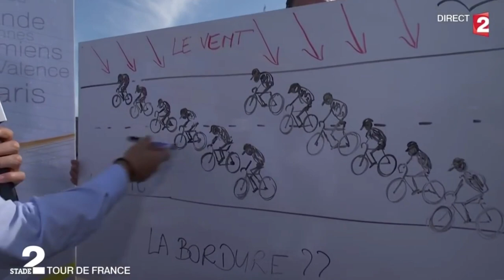[CULTURE] Ep2 - Dans la roue de Movistar 2019 - Critique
Nouvel épisode !

L' équipe VeritaSports décrypte la série sur l'équipe cycliste Movistar disponible en ce moment sur Netflix.

Réalisation : Amaury Lhermitte
Générique Fin : mny_woo

L'Equipe VeritaSports (Ju, Hugo Solbes, Amaury Lhermitte)